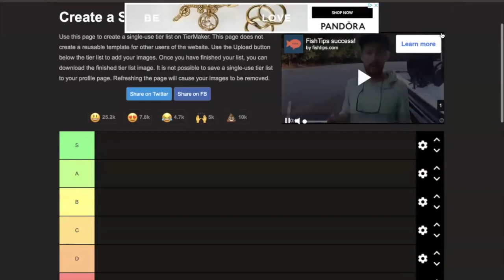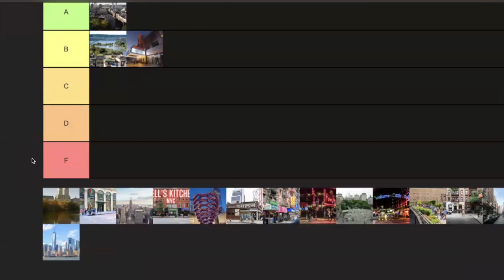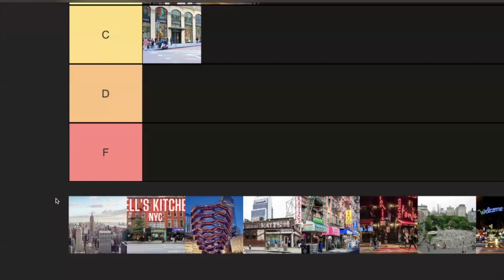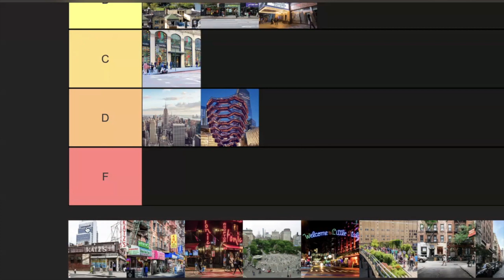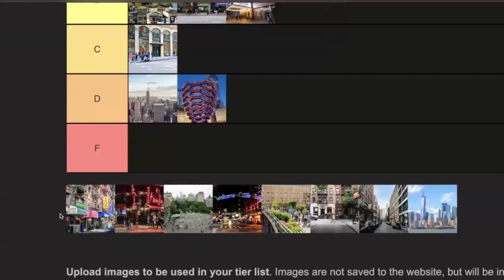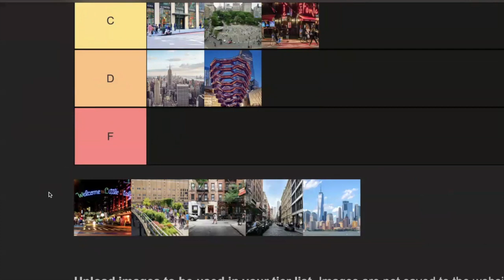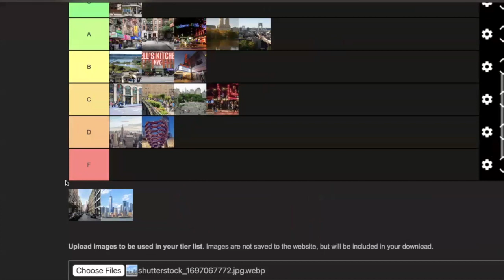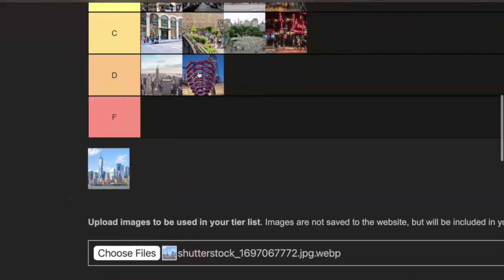New York City Neighborhood Tier List (Manhattan)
Definitive ranking of Manhattan neighborhoods. Fight me about it